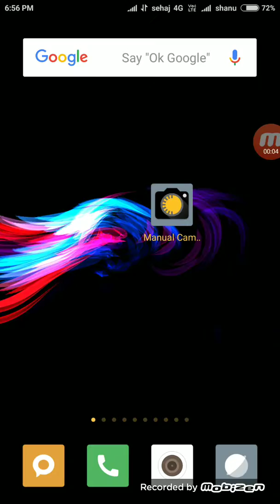Best hd camera aap for all android phones